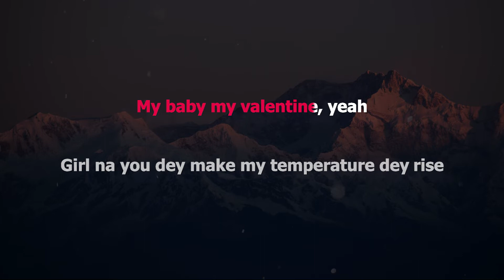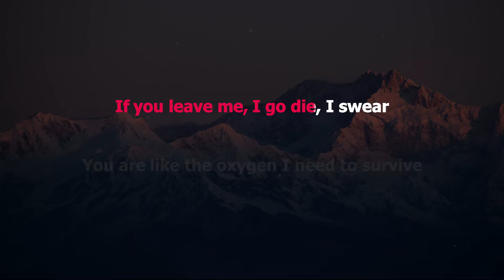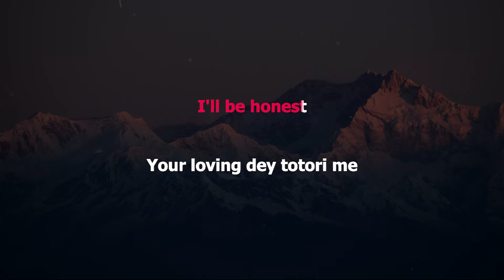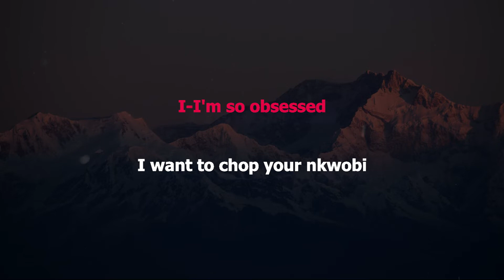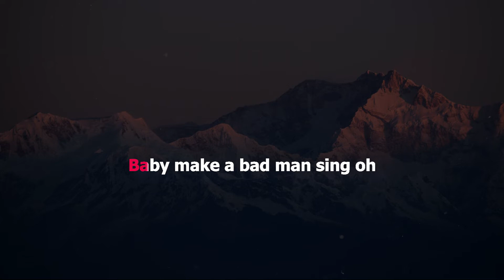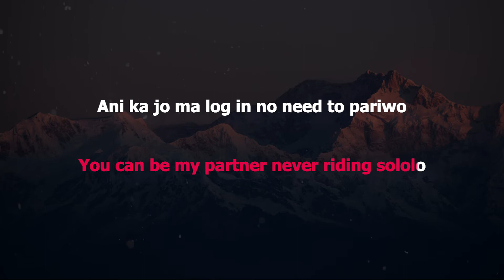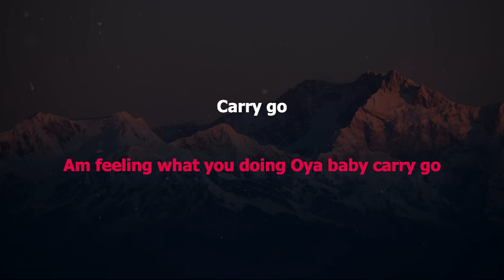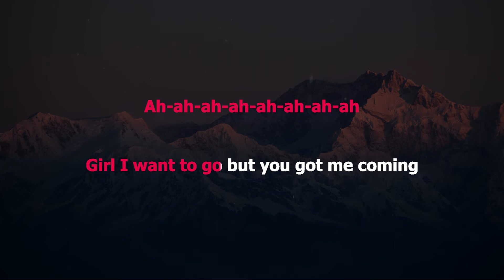Ckay - Love Nwantiti ft. Joeboy & Kuami Eugene (Acoustic Instrumental)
Song:  Love Nwantiti
Artist:  Ckay ft. Joeboy & Kuami Eugene
Instrumental Cover:  GoldenKeys Karaoke